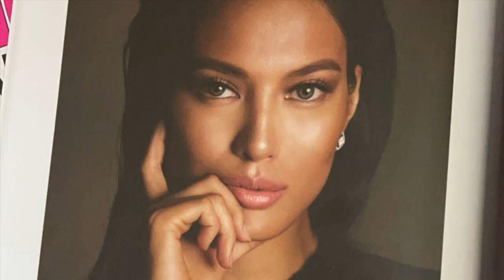BABY BALTHIE SO RUDE HE DIDNT RECOGNIZE HIS MOM|| ISABELLE DAZA SON SO POGI